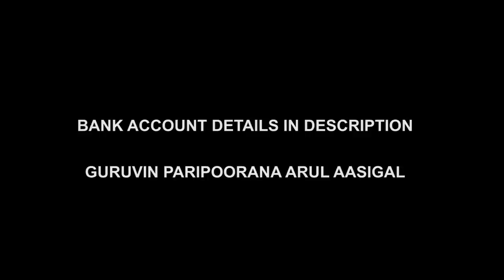Which Will You Pick? 1+ Lakhs, Audi A6, Rolls Royce or Wisdom? Attachments & Tax-Free Life Explained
For daily Annadhanam & Other Charity Activity Contributions:

NAME : PARAMPORUL FOUNDATION
AC NO : 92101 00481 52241
IFSC: UTIB0000210
SAVINGS TRUST AC
AXIS BANK

In many Vijay, Ajith, Rajini & other actors movies we may get impressed by their usage of luxury cars & lavish lifestyles. After seeing that, Which Will You Pick from 1+ Lakhs, Audi A6, Rolls Royce, or Wisdom? See this video to know about Attachments on material life to live Tax-free peaceful life in Spirituality! Wisdom Explained.